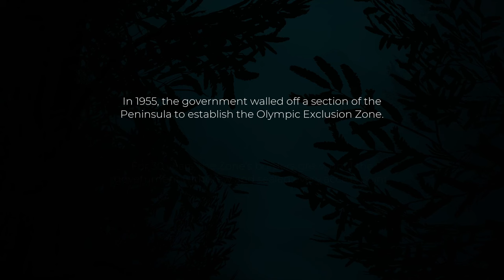A Critique of Pacific Drive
Hey gang, sorry about the infrequency. I recently played Ironwood Studio's Pacific Drive and it really struck a chord with me. I felt like I had a lot to say about it and really wanted to put everything into a video, so here it is. Hope you like it. This is my first attempt a critique-style video thing so please let me know what you think.

if you think you saw this video up on my channel before this you didnt. youre just being crazy